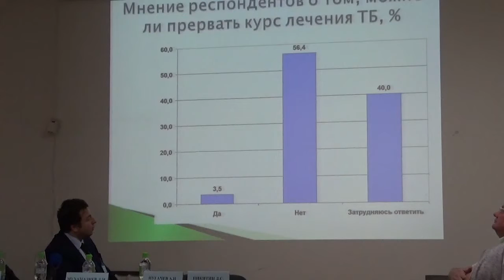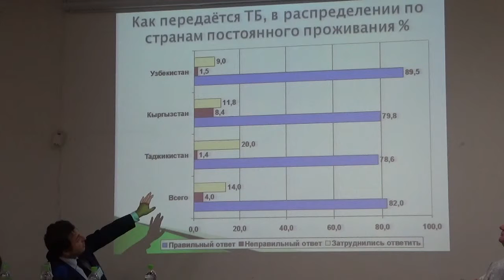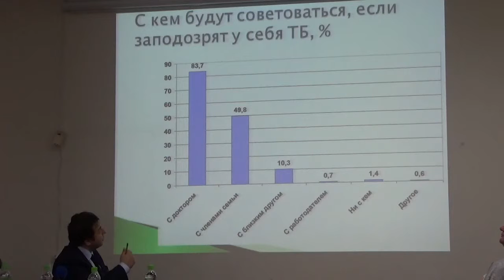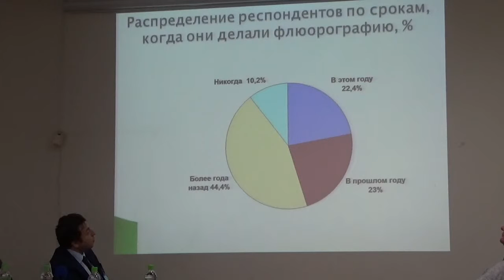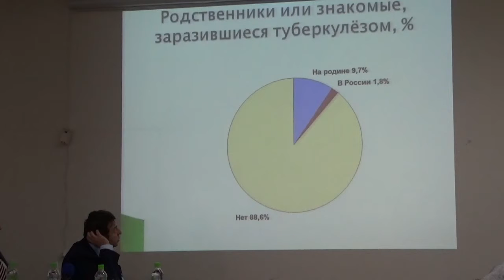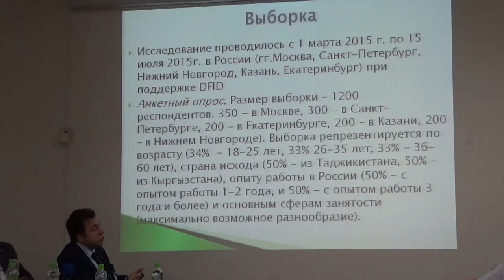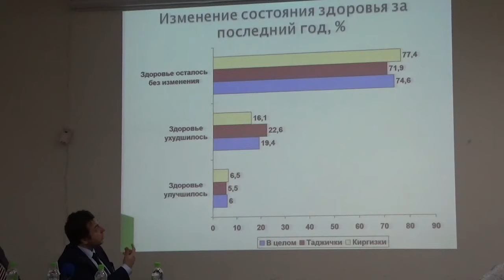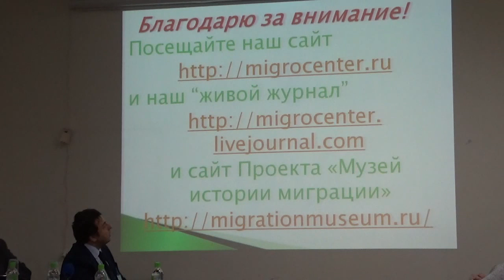Migration & Healthcare in Central Asia (Dmitrii POLETAEV, Centre of Migration Studies, Moscow)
Séminaire « Migration et santé en Asie centrale », 5-6 octobre 2015, Douchanbé, Tadjikistan, organisé par l'Institut Français d’Études sur l'Asie centrale (IFEAC) en partenariat avec l'Organisation internationale pour les migrations (OIM) avec le soutien de l'Institut français et de ONU Femmes.

Совещание «Миграция и здравоохранение в Центральной Азии», 5-6 октября 2015 г., Душанбе, Таджикистан было организовано Французским Институтом Исследований Центральной Азии (IFEAC), в партнерстве с Международной Организацией по Миграции (МОМ) и при поддержке Institut Français в Париже и ООН Женщины.

Workshop “Migration & Healthcare in Central Asia”, 5-6 October 2015, Dushanbe, Tajikistan, organised by the French Institute for Central Asian Studies (IFEAC) in partnership with the International Organisation for Migration (IOM), with the support of Institut Français in Paris and UN Women.